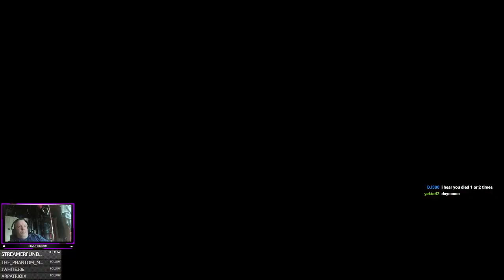Episode 40 - Deliver the Dirt on Picus